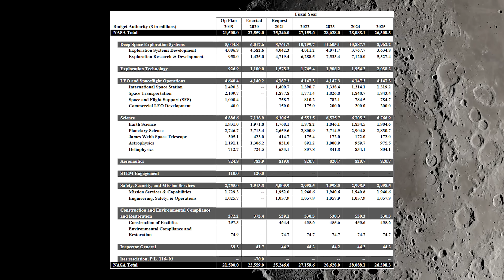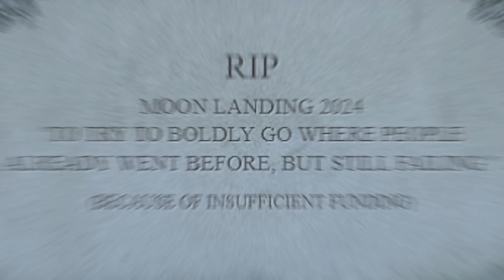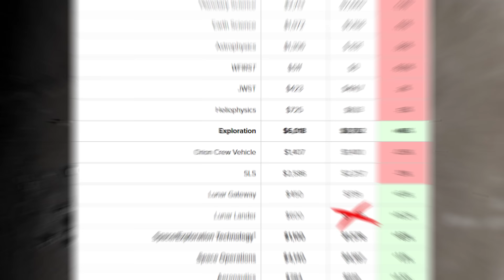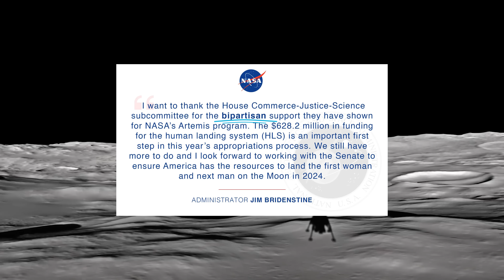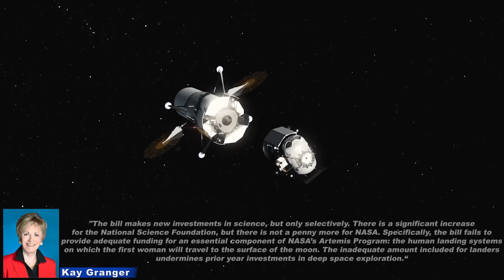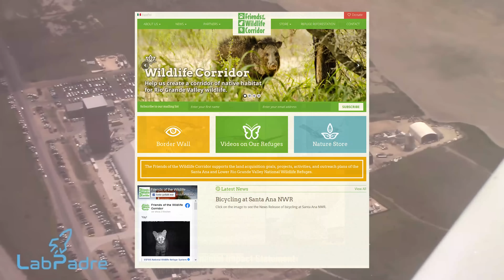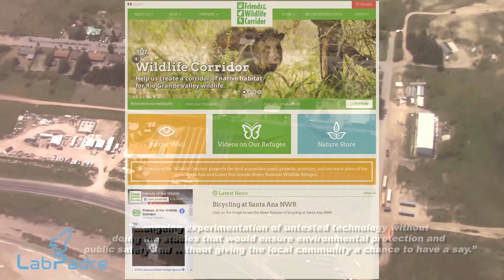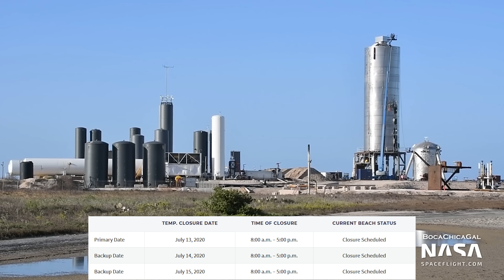NASA Moon Budget Denied & Boca Chica At Risk Due To FAA? [Starship SpaceX News]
0:00 Intro: We cover the latest Starship SpaceX update, SpaceX Super Heavy construction news, and also NASA Artemis update.
1:09 The declined NASA budget increase for 2021 basically means the failure of NASA 2024 moon return plans, including the Artemis crewed moon landing in 2024.
3:14 NASA won't cut budget for the SLS rocket, hence they won't have enough funding for the Artemis human landing systems (HLS), including a potential SpaceX Starship lunar lander.
5:19 In view of the really bad NASA Artemis update, NASA can only hope SpaceX Starship lunar lander can land American astronauts on the moon by 2024.
9:29 As for NASA's Commercial Crew Program, the review results of the failed Boeing Starliner test flight are released.
11:35 Some environmental groups are asking the FAA to require a new environmental impact assessment for SpaceX Boca Chica launch and testing site.
13:37 This week SpaceX Starship SN5 will undergo static fire tests and we expect to see the first Starship 150 m hopping test afterwards. Meanwhile, SpaceX is building a Super Heavy high bay at their Boca Chica Starship facility.

We explained why NASA's budget increase request for 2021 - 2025 is absolutely necessary for achieving the 2024 moon landing goal:

Immediately after Starliner's failed docking to the ISS, we explained our suspicion of NASA being lenient on Boeing and too strict on SpaceX: